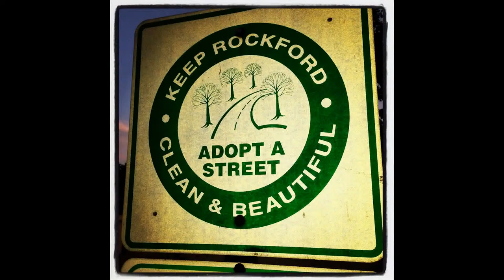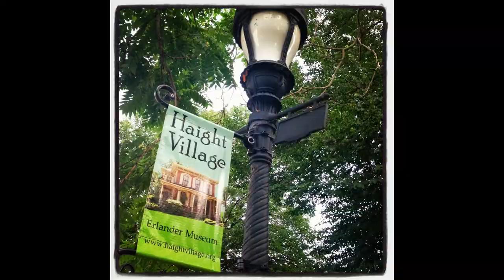Mike Holmes VIDEO with PHOTOS